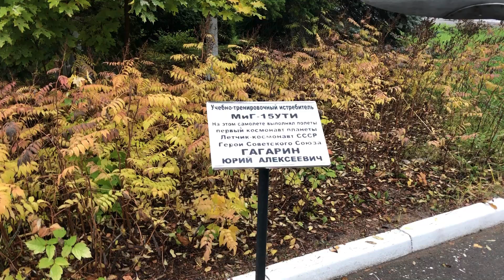Звездный городок 30 сентября 2019 года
30 сентября 2019 года в Звездном городке собрались на небольшое мероприятие  космонавты прошлого столетия. Не все, к сожалению.
     В следующем году  -  60 лет   Отряду космонавтов и  Звездному городку.